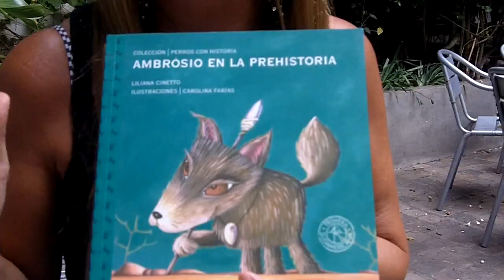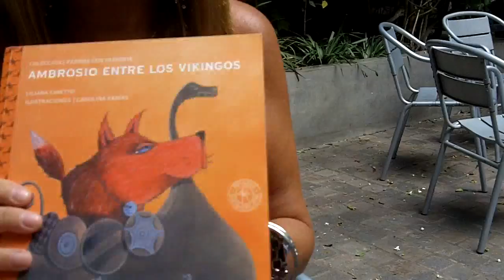Liliana Cinetto habla de colección Perros con Historia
La autora de Sudamericana Joven fue invitada al Encuentro anual de libros y maestros y conversó con nosotros acerca de su colección Perros con Historia.

Liliana Cinetto es Profesora de Enseñanza Primaria, Profesora de Letras, escritora y narradora oral. Como autora, publicó más de veinte libros para chicos, entre ellos Cuidado con el perro (Editorial Santillana) y Las aventuras de Meliponio: el extraterrestre que quería leer y escribir (Editorial Magisterio del Río de la Plata). También publicó cuentos y poesías en antologías de Argentina, Chile, Bolivia, Puerto Rico, EE.UU. y España y fue traducida al portugués y al italiano. Recibió importantes premios nacionales e internacionales por su obra.